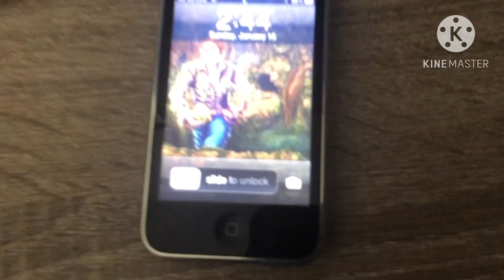If older iPhones had Touch ID